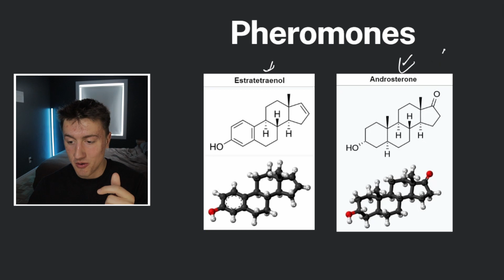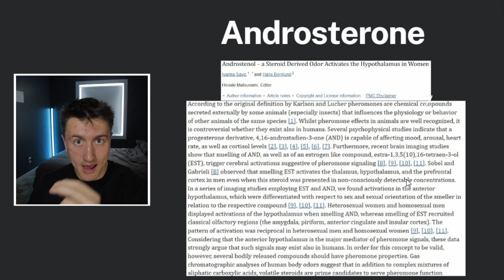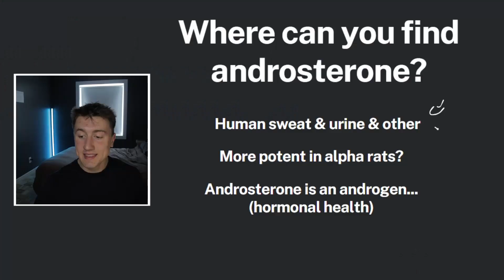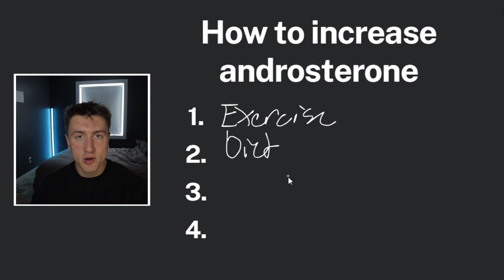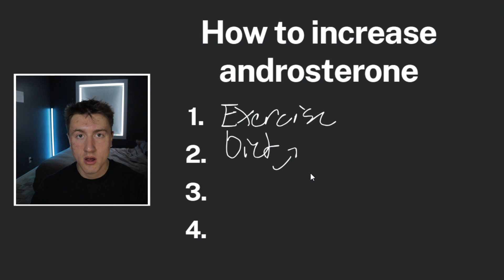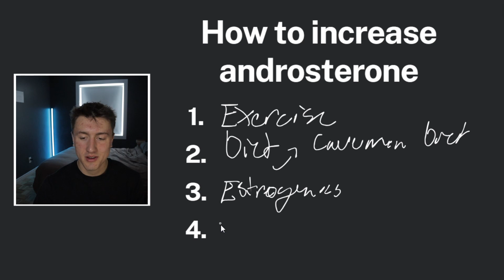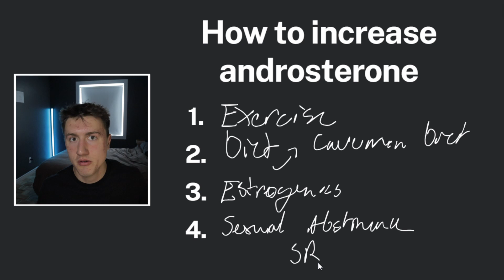You Were Made To Be Attractive (stop getting in the way)